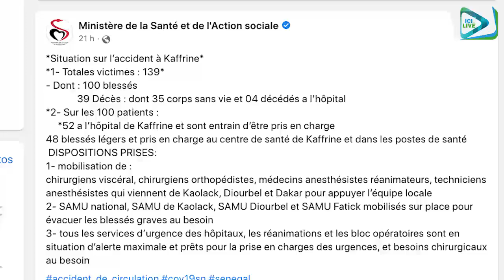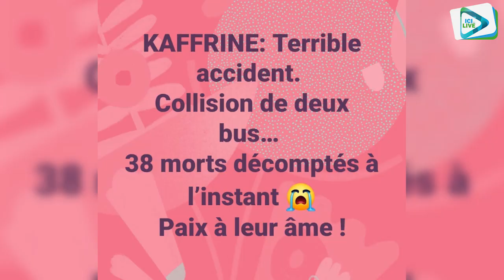Collision de bus sur la route de Kaffrine : 38 morts et des dizaines blessées. (Récit de Ibra BAR)